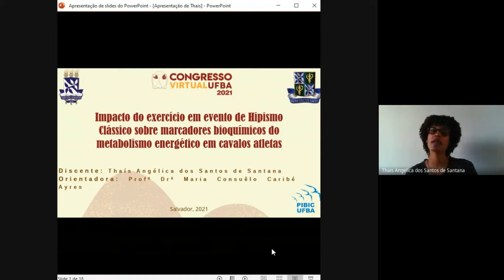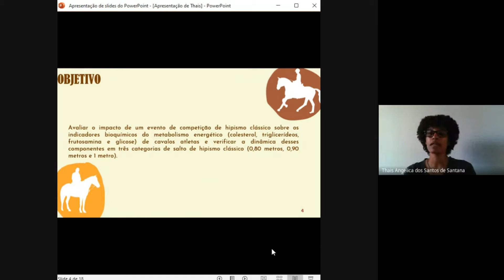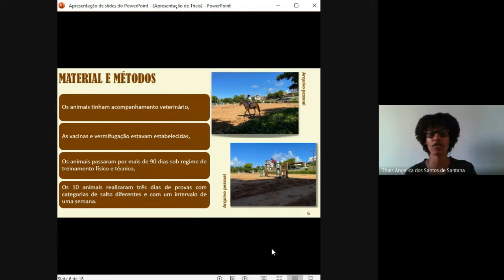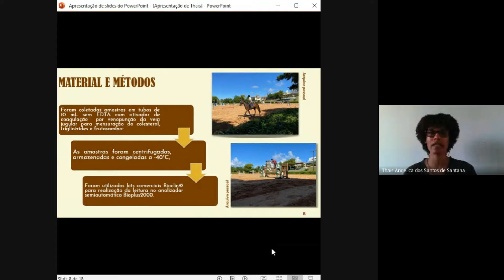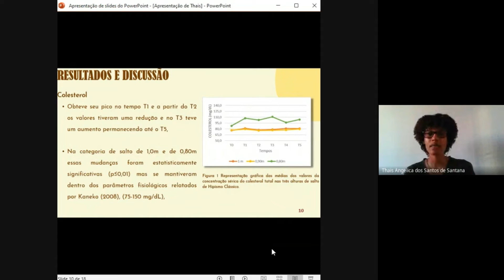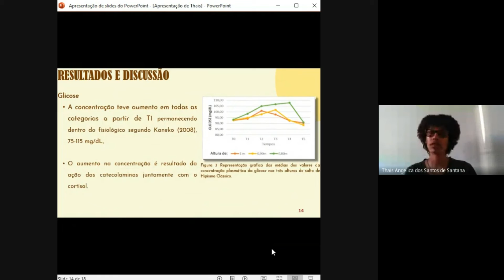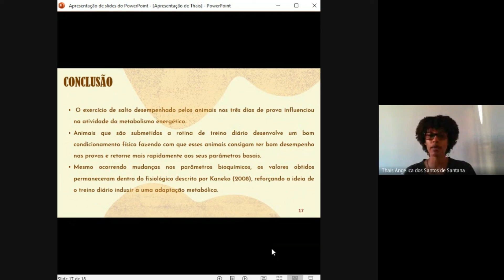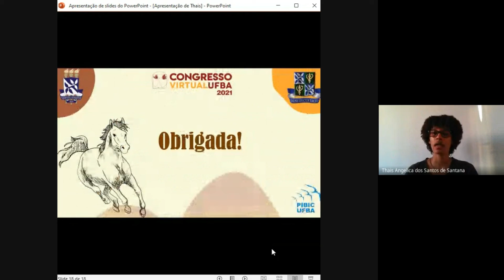Impacto do exercício sobre marcadores bioquímicos do metabolismo energético em cavalos atletas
Título: Impacto do exercício em evento de Hipismo Clássico sobre marcadores bioquímicos do metabolismo energético em cavalos atletas
Autores: Thaís Angélica dos Santos de Santana, Louise Catugy Rocha, Maria Consuêlo Caribé Ayres

O hipismo clássico é uma modalidade esportiva que se caracteriza como a arte de montar a cavalo, e dentro dessa modalidade existe a categoria de salto. É uma categoria que exige muito do metabolismo energético para a realização dos saltos. O presente trabalho teve como objetivo avaliar o impacto de um evento de competição de hipismo clássico sobre os indicadores bioquímicos do metabolismo energético (colesterol, triglicerídeos, frutosamina e glicose) de cavalos atletas e verificar a dinâmica desses componentes em três categorias de salto de hipismo clássico (0,80 metros, 0,90 metros e 1 metro). Foram utilizados 10 equinos mantidos no clube equestre do Município de Lauro de Freitas no estado da Bahia. Os animais eram clinicamente saudáveis, com idade variando entre seis e oito anos, sendo cinco machos e cinco fêmeas da raça Brasileira de Hipismo (BH) e com peso médio de 530 kg. Esses animais encontravam-se sob regime de treinamento para provas de hipismo clássico. Os 10 animais realizaram três dias de provas com categorias de salto diferentes: primeiro dia 1 metro, segundo dia 0,90 metros e no terceiro dia 0,80 metros. Entre cada dia de prova houve um intervalo de uma semana. O tempo de aquecimento, o número de obstáculos e o grau de dificuldade eram padronizados. As amostras de sangue foram obtidas no período entre abril e maio de 2021. As coletas ocorreram em todos os dias de prova nos seguintes momentos: com os animais em repouso nas baias (T0), imediatamente após o exercício (T1), 30 minutos (T2), 1 hora (T3), 2 horas (T4) e 4 horas (T5) após a realização da prova. Essas amostras foram utilizadas para realização de exames
bioquímicos dos componentes do metabolismo energético: glicose, frutosamina, colesterol e triglicerídeos. A glicose foi mensurada no analisador sanguíneo portátil (I- STAT® Portable Clinical Analyser) utilizando o cartucho Ec8 e os demais componentes foram mensurados utilizando kits comerciais Bioclin© e a leitura foi realizada em analisador semiautomático Bioplus2000. Com os resultados obtidos observou-se que o colesterol apresentou valores mais elevados no T1, T2 e T3. Níveis mais altos de triglicerídeos foram encontrados em no T1 e T4, e no T5 esses valores reduziram de forma gradativa. A glicose apresentou valores mais altos no T2 e T3, a partir do T4 os valores decresceram. E a frutosamina apresentou os maiores valores em T1 e T2. Apesar de ter ocorrido alterações nos parâmetros, os valores permaneceram dentro dos valores de referência descritos na literatura. No momento T5 os valores reduziram chegando próximo do encontrado em T0 podendo concluir então que os treinamentos diários induziram a uma adaptação metabólica caracterizando o animal com um bom condicionamento físico.